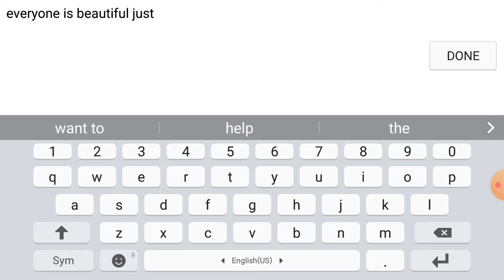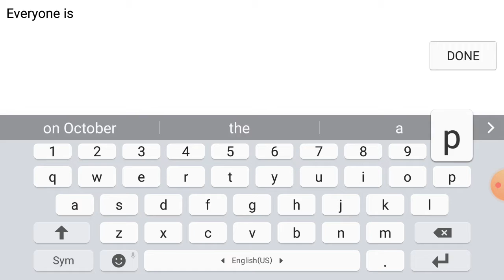January 10, 2021